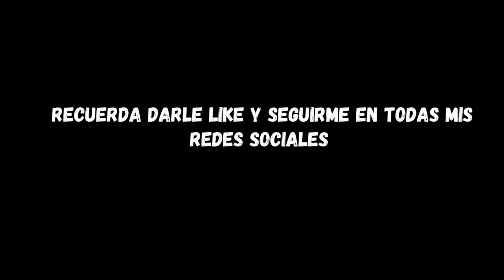Cyberpunk 2077 Gameplay en Español Parte 4 - El Matasanos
DEJA TUS COMENTARIOS COMENTA, Y RECOMIENDAME JUEGOS QUE QUIERAS VER EN ESTE CANAL.

Video subido y editado por Rodz_Games
La copia total o parcial de este video sera denunciada.